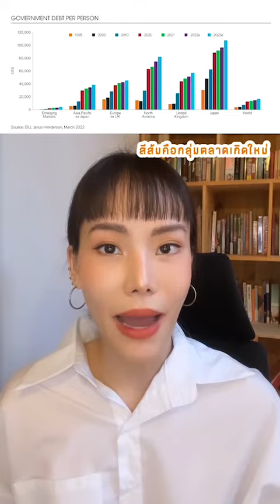สถานการณ์ “หนี้สาธารณะ” ทั่วโลก